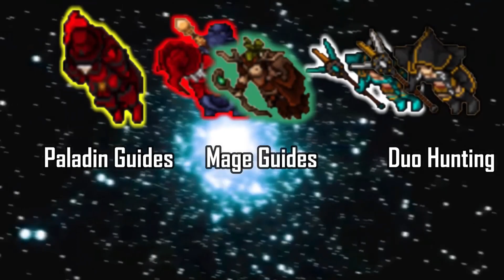25th anniversary - Formal dress - Addon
Using the decorative Plume or the Brass Button is not consumed upon usage. Do not waste your money on it!